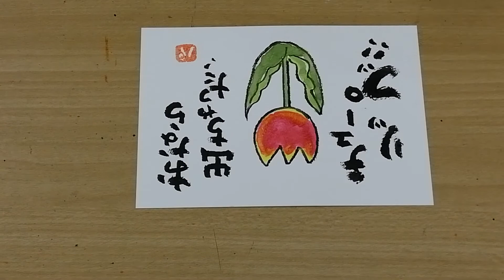元気が出る絵手紙 「プッ!」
チューリップがおならをだしたら！